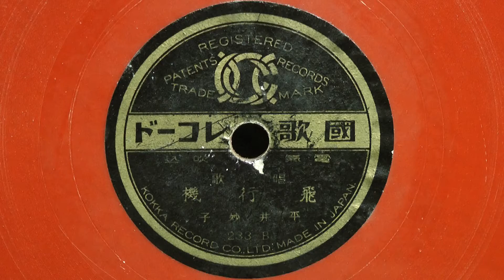飛行機(平井妙子)80rpm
昭和03年～05年の間 KOKKA ６吋盤(15センチ) 唱歌
作詞・作曲：記載無
歌唱:平井妙子
233B